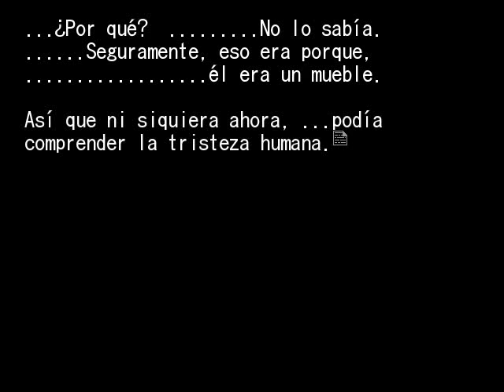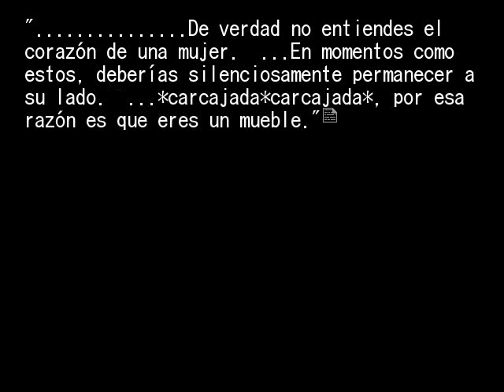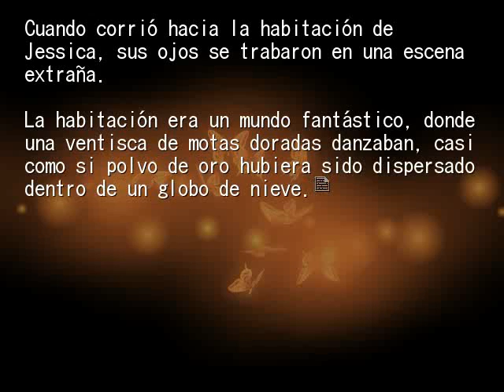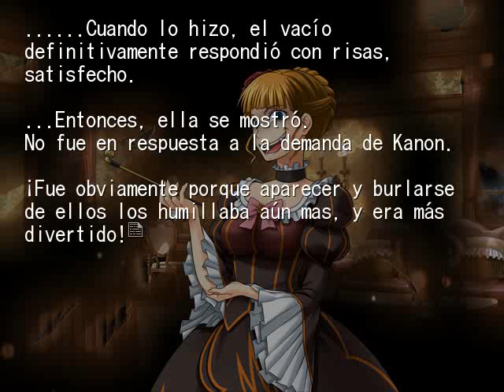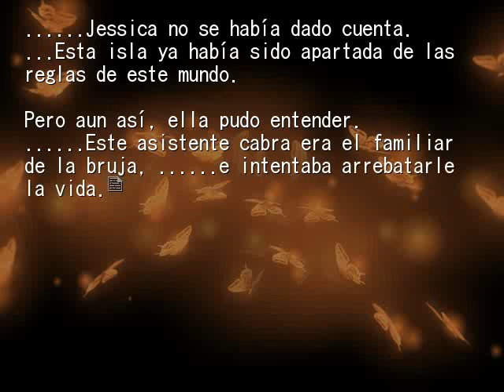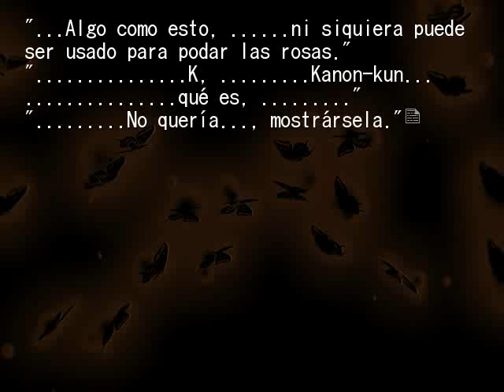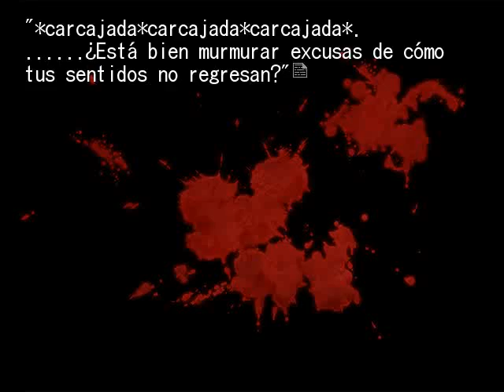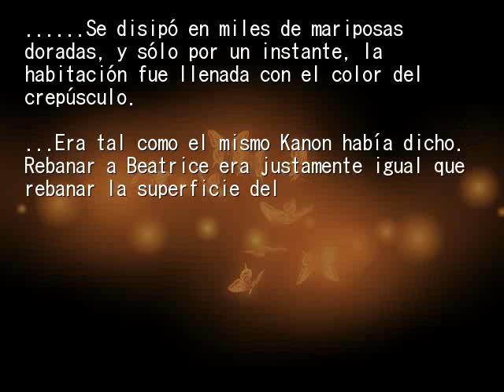EPISODIO 2 PT32